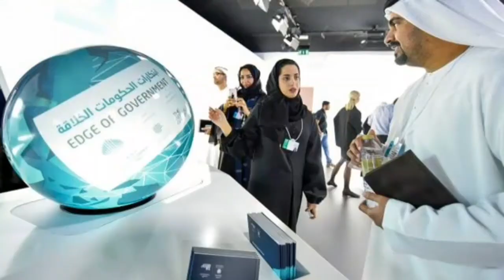The robot service center in Dubai was started by ruler Sheikh Mohammed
துபையில் ரோபோ சேவை மையம் ஆட்சியாளர் ஷேக் முஹமது அவர்களால் ஆரம்பிக்கப்பட்டது